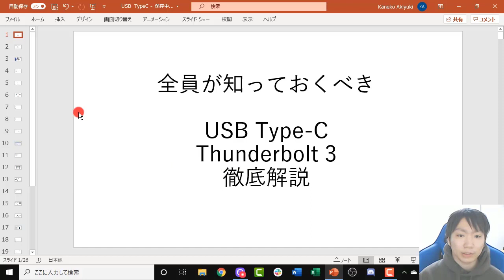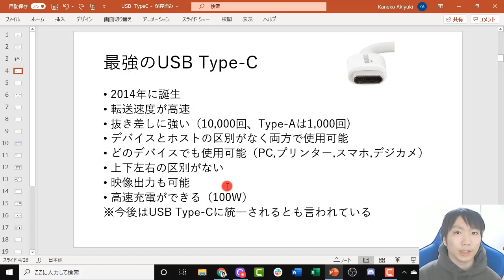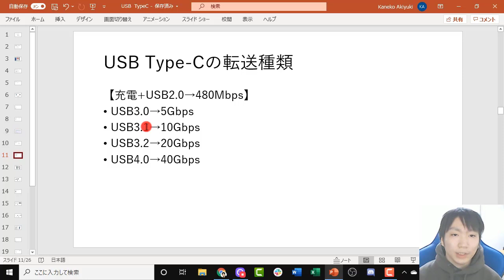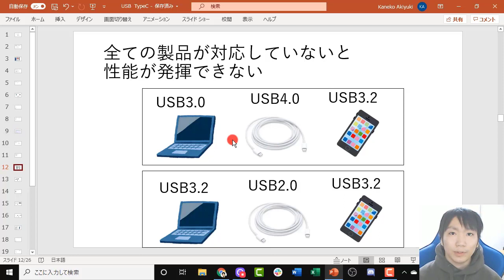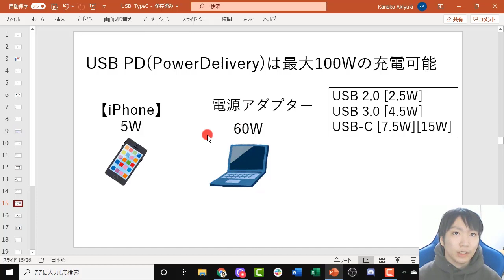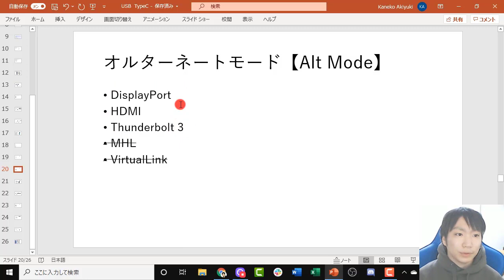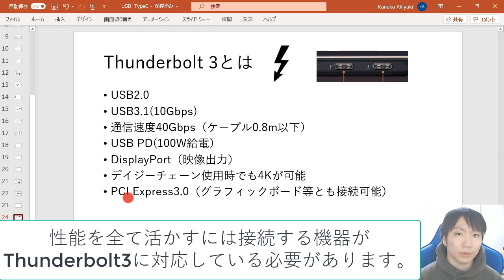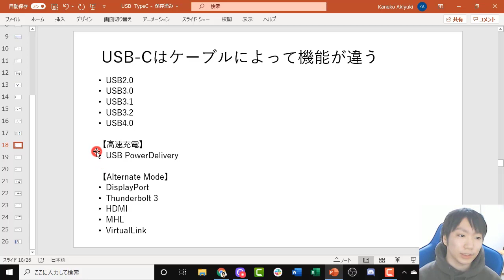USB-CとThunderbolt 3の違いを徹底解説【保存版】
【「＠」を忘れずに！！】

【販売講座】
✅パソコン教室ウルトララーニング

USB Type-Cは複雑なのでかなり理解が難しいです。
接続する端子にあったケーブルを選ぶようにしましょう。
※動画では分かりやすいように内容を必要部分に削って紹介しています。

【目次】
00:00 USB Type-C/Thundeabolt 3徹底解説
00:08 電子機器を接続するケーブルの種類
01:00 USBの種類
（参考）USBの種類&使い分けを徹底解説【保存版】
01:19 最強のUSB Type-C(ユーエスビー タイプシー)
03:23 形状（規格）のこと
03:50 ケーブルを間違えると機能が使えない
04:21 ケーブルによって機能が違う
04:43 転送速度の表
06:12 必ずできること（USB2.0の機能と充電）
06:23 転送種類
06:55 全ての製品が対応していないと性能が発揮できない
09:10 USB PowerDelivery(ユーエスビー パワーデリバリー)＝高速充電
09:23 USB PDは最大100Wの充電可能
10:33 USB PD対応を購入する
11:08 2つ合わせて60Wの場合もあるので注意
12:12 オルターネートモード（Alt Mode）＝追加機能
13:03 ①DisplayPort(ディスプレイポート)、HDMI＝映像出力
14:50 デイジーチェーン
15:29 ②Thunderbolt3(サンダーボルトスリー)
17:01 ★まとめ
17:58 （補足）USB-CとThunderbolt3の関係

動画より詳しく知りたい場合は、下記のサイトがすごく分かりやすくて参考になります。
「みるめも - USB Type-Cとは？オルタネートモードやThunderbolt 3との関係など徹底解説」

「8vivid - USB Type-Cとは？—規格・特徴・注意点をまるっと解説したぞ」

【USB Type-Cケーブル　※購入時はケーブルの長さをご注意ください】
「USB3.1+充電」

「USB3.1+PowerDelivery（高速充電）」

「USB3.1+映像出力+PowerDelivery」

「Thunderbolt 3」

※Thunderbolt3は「パッシブ」と「アクティブ」の2種類あるのですが、普段良く使用するのは「パッシブ」です。アクティブは値段が高く機能が少し違うので間違えないようにしましょう。